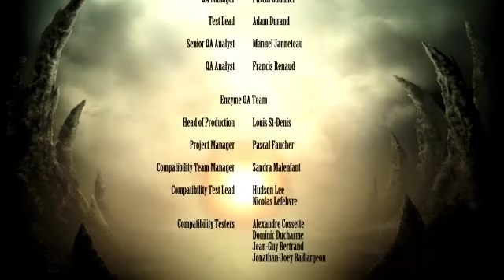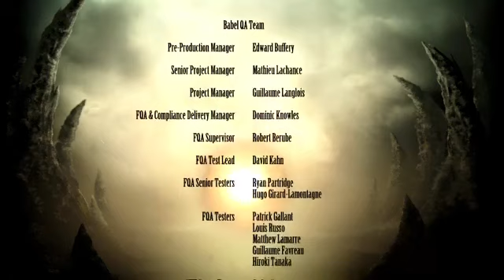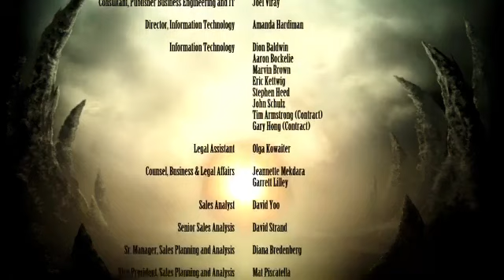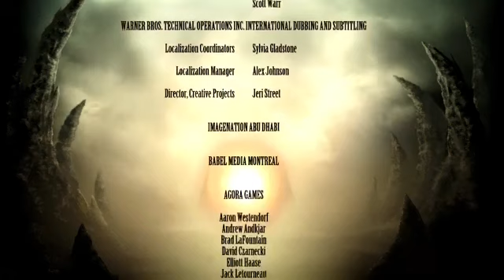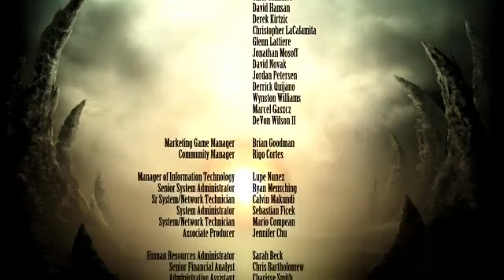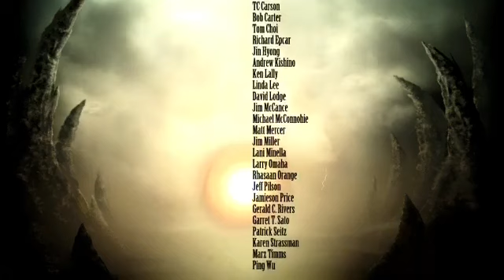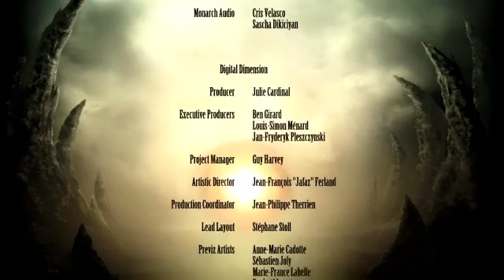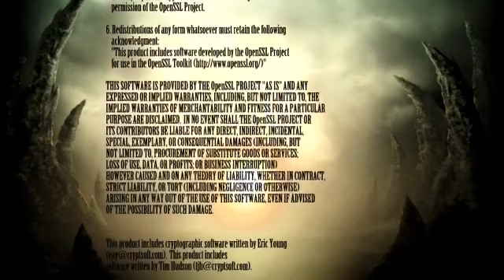Mortal Kombat 9 (komplete edition) gameplay com Liu Kang e Kung Lao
Gameplay jogada na plataforma: Mortal Kombat Komplete Edition (PC),  Gameplay com os personagens Liu Kang e Kung Lao por Thiago Fernandes.

Mortal Kombat (também conhecido como Mortal Kombat 9) é um jogo eletrônico de luta de 2011 desenvolvido pela NetherRealm Studios e publicado pela Warner Bros. Interactive Entertainment. É o nono título principal da série de luta Mortal Kombat e um soft reboot da franquia. Foi anunciado oficialmente em 10 de junho de 2010, acompanhado de um trailer de estreia apresentando as novas características da jogabilidade. O jogo foi lançado para PlayStation 3 e Xbox 360 em abril de 2011, e uma versão para PlayStation Vita foi lançada em maio de 2012. Uma versão expandida do jogo, intitulada Mortal Kombat: Komplete Edition, foi lançada para Xbox 360 e PlayStation 3 em fevereiro de 2012 e para Microsoft Windows em julho de 2013.